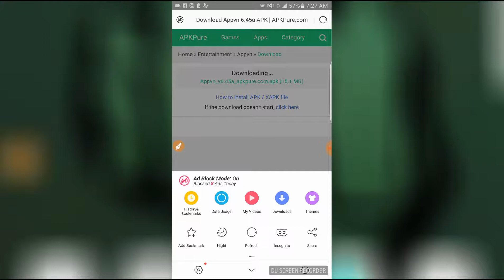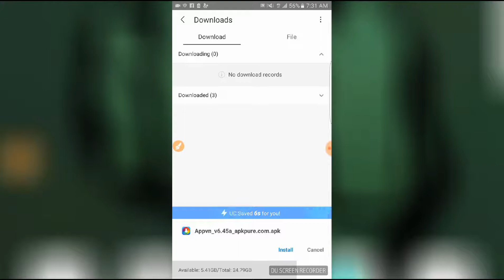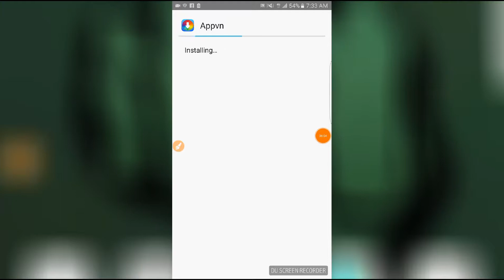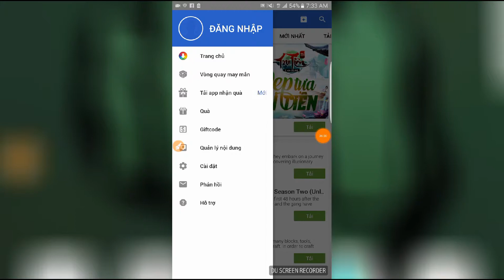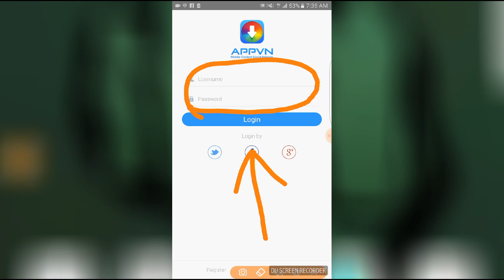How to download paid apps free